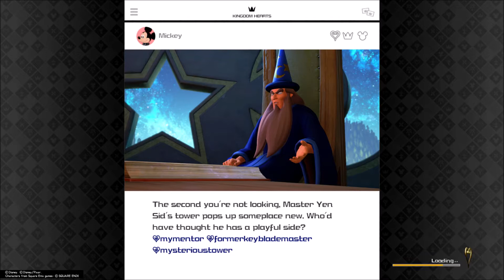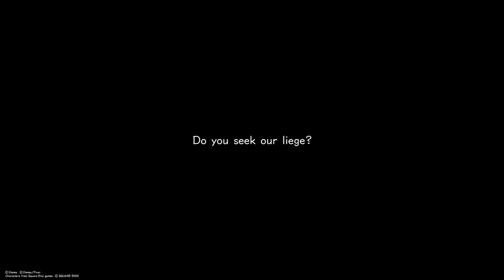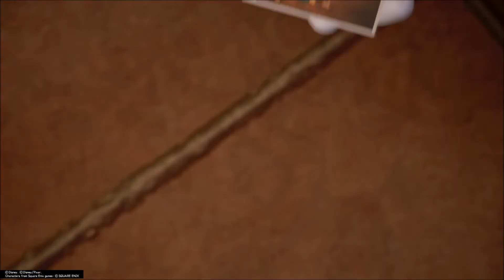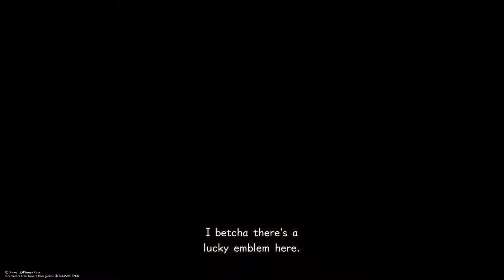#6 Kingdom Hearts Ⅲ - Chapter III: Twilight Town - Nostalgic Streets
Kingdom Hearts III is an Action RPG developed and published by Square Enix. This game is the 12th game release in the Kingdom Hearts franchise which is said to conclude the “Dark Seeker Saga” story. Like the previous two main titles, you will be using the amnesiac Sora in his and his fellow keyblade holders preparation to the upcoming war against the Organization XIII lead by Master Xehanort. Together with his trusty buddies Donald and Goofy, Sora would visit various Worlds (majority are worlds which are IPs of Disney) in order to help save each of their conflicts as well to relearn most of his lost powers especially the Power of Waking. With the Iconic trio, you will see the end of the Xehanort storyline and how it would affect every character that had been introduced in the series.

This game received an average Metacritic score of 83 (Playstation 4) and 80 (Xbox One). Praises were given on the designs of each of its Worlds, the fast and fluid combat, the no-holds barred inclusion of different type of game mechanics and genres, as well as its graphics. As regards the criticisms, its plot and storyline delivery was poorly received for being predictable, the Gummi Ship mechanic was bland, the absence of Final Fantasy characters, the rehashed boss fights in its conclusion, and some of the Worlds being short, joyless and empty.

As for me, there are ups and downs for me in this game. I really love the fluid gameplay introduced by this game from the start. It had made a good mixed of classic KH combat and added it with other extra mechanics during fights which gives not only a stylish graphical marvel but also minimizes the bore due to repetitive combats, I love the worlds which were featured in this game which are distinct with each other, the graphics and how its exploration is not as confusing as the other titles. However, not all is good for me as I did not like the delivery of its storyline, its explanation to various plot elements is confusing, the fact also that you needed to know the plot of other titles (including the spin-offs) are annoying as you will be left muddled if you don’t know them, even if you do know them the story is still not easy to understand, the tutorial pop-ups are numerous which slowly becomes annoying as you continue the game, the lack of Final Fantasy characters which are a staple in its previous titles, and how the Gummi ship part of the game is made more complicated which is a step-back to the much simpler mechanic of the previous titles. Still though, if you are a big fan of the series, I really recommend this game as it is a very enjoyable experience. Enjoy!!!